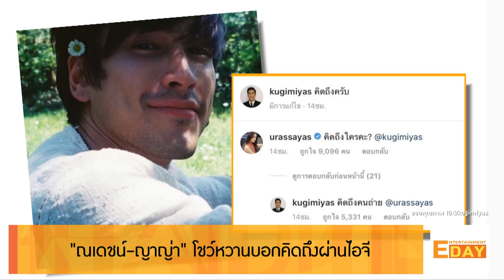“ณเดชน์ ญาญ่า” โชว์หวานบอกคิดถึงผ่านไอจี